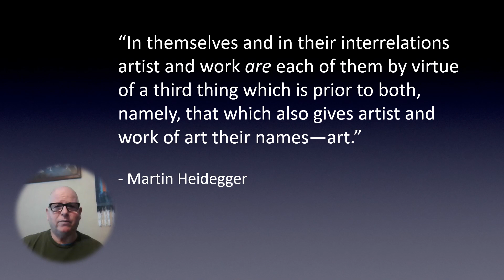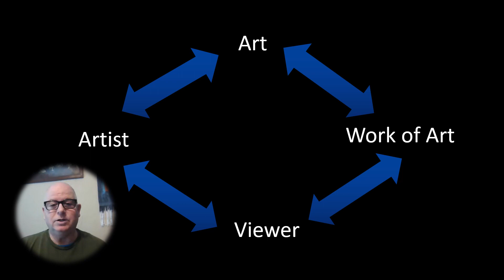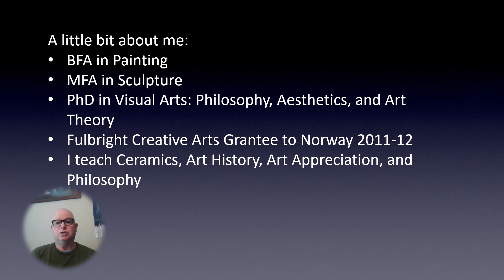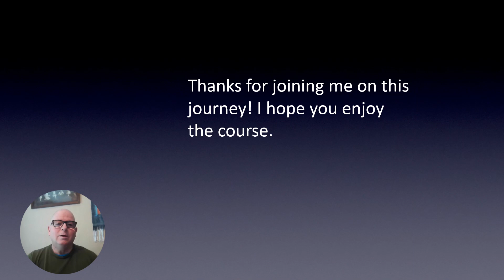ARTT 110 Welcome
This is a narrated PowerPoint welcoming you to ARTT 110.